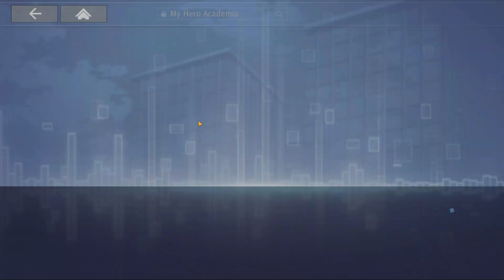*THIS WEEK'S BANNER IS HERE* HE IS FINALLY BACK LOOOOOOL (My Hero Academia: The Strongest Hero)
Future banners & characters could include All For One, Overhaul, Present Mic, Mt. Lady, Mirko & More! Leaks are already hinting to Present Mic, Jiro & Toga becoming potential units. This game already has an all star roster with Deku, Bakugo, Todoroki, Uraraka, Momo, Endeavor, Eraserhead (Aizawa), Stain, Shigaraki, Dabi, Miro, Tamaki, Nejire, Mina & All Might.